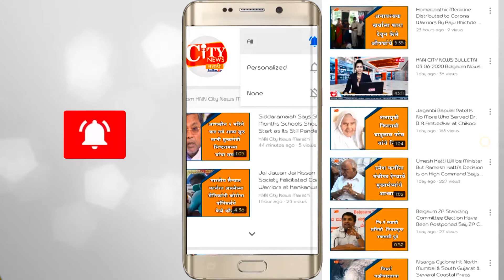Patient Is Ignored By Govt Hospital Says Social Activist Surendra Angolkar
Patient Is Ignored By Govt Hospital Says Social Activist Surendra Halgekar